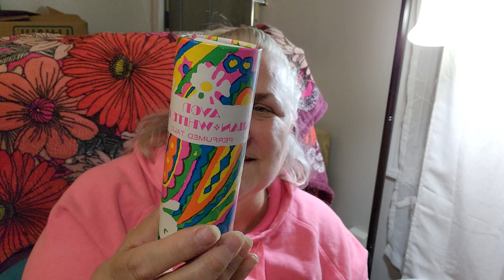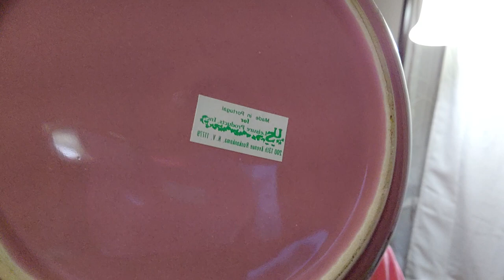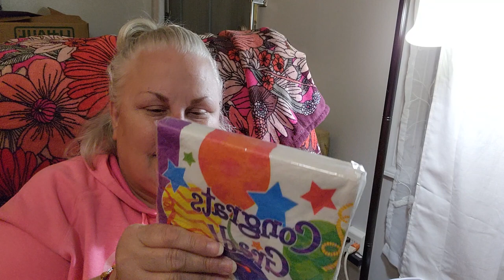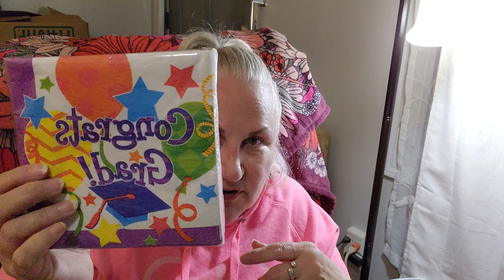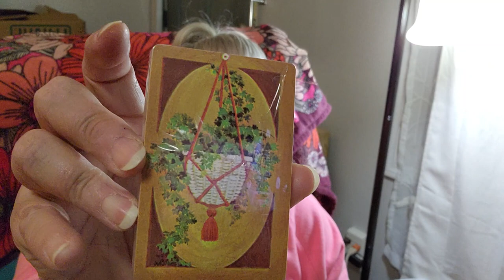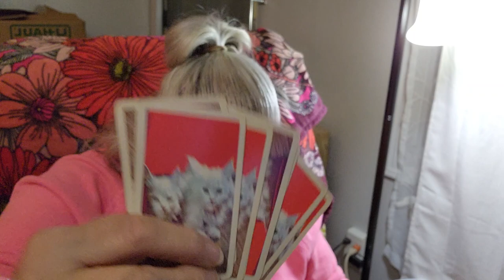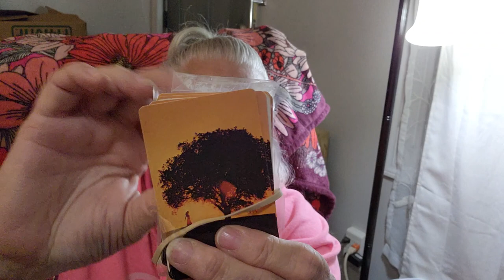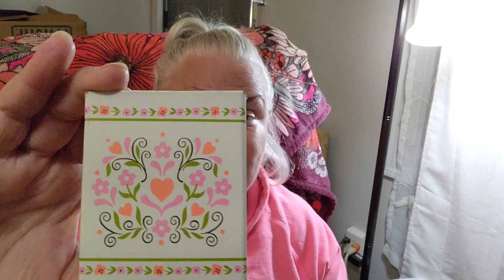I HAD TO use my birthday month discount on this Goodwill haul!!